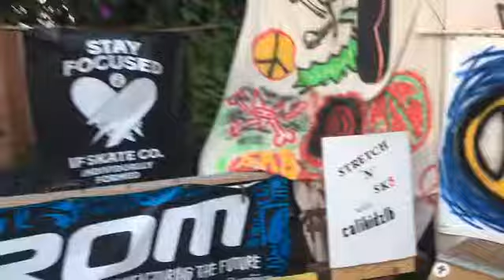Stretch n skate exercise # 21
Dosge a board